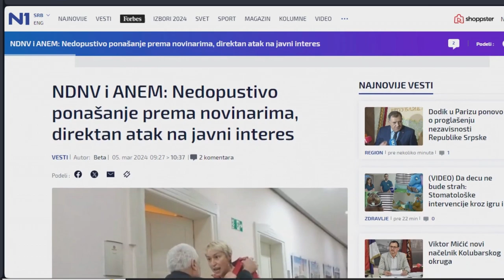Bezbednost novinara na lokalu 2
⏩ NDNV sa mrežom lokalnih medija radi na detektovanju problema koji se tiču bezbednosti novinara na lokalu ✅